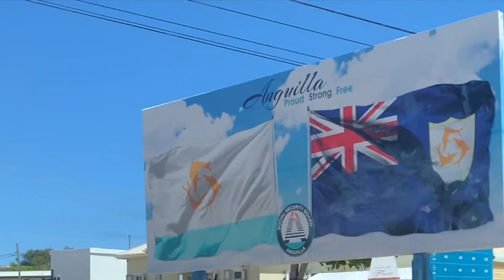My Cinderella Story | My High School Prom Experience | Curly Dimples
The most humbling experience: MY HIGH SCHOOL PROM! Real life Cinderella! Didn't need Disney for this one!
How was your prom experience? Did you even go?